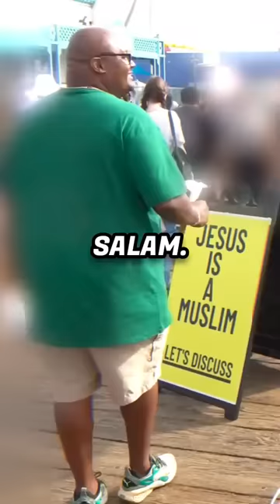"I DON'T EVEN EAT PORK!" 🚫🥪